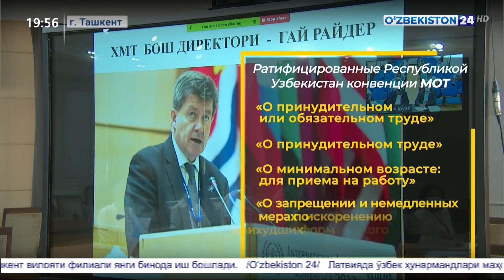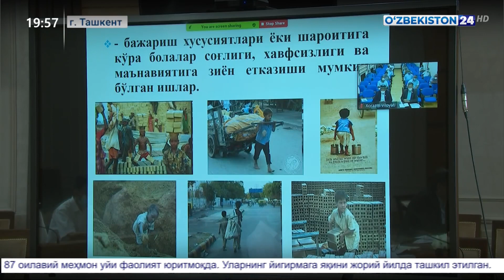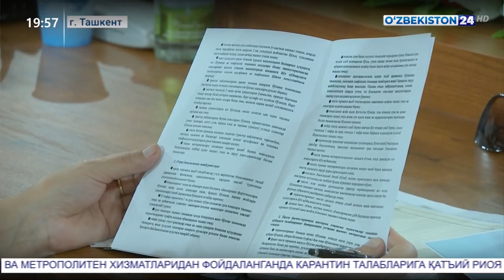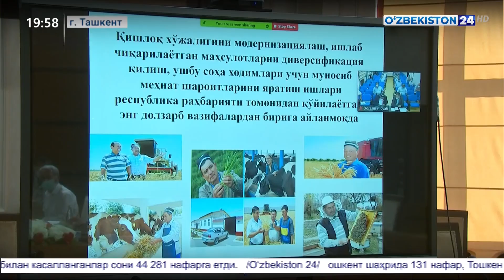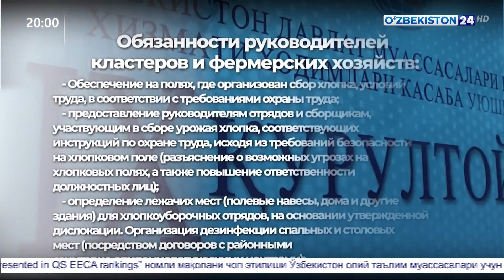Практический онлайн-семинар федерации профсоюзов Узбекистана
Практический онлайн-семинар федерации профсоюзов Узбекистана на тему «Основные задачи профсоюзов по защите социально-экономических интересов и трудовых прав сборщиков при сборе хлопка-сырца и созданию для них достойных условий труда»